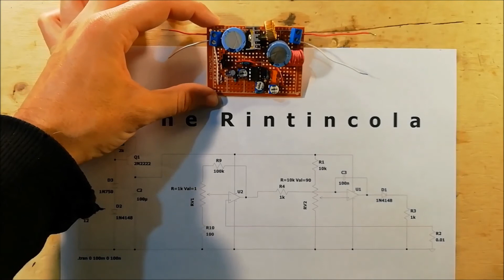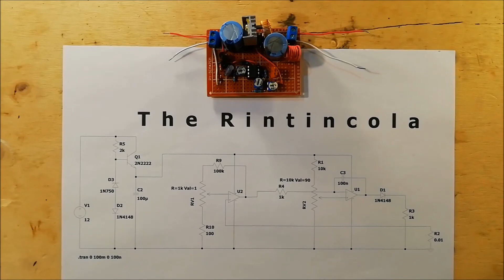LM2596 buck converter (Ep.2) - Final prototype and test - #94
Project for the realization of a buck converter with the integrated circuit LM2596. This video shows the completed board and a test.